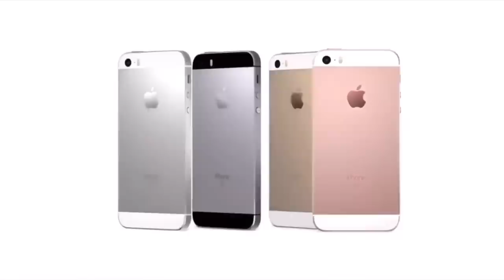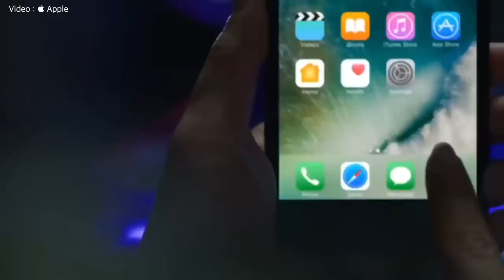5 De los mejores iPhones Recomendados para comprar en 2019.